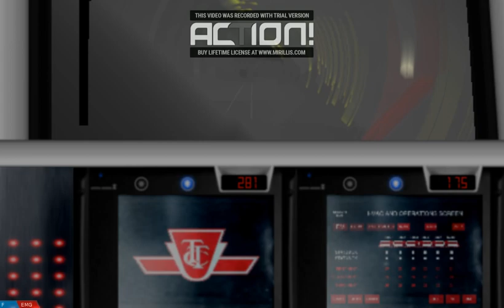OpenBve: R213T2 with the Bloor Danforth Line Easter Egg